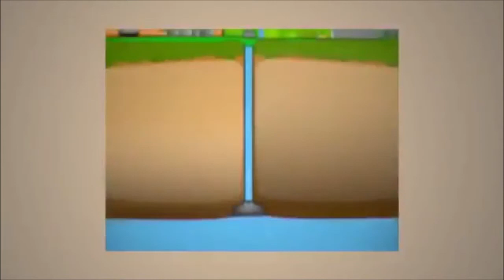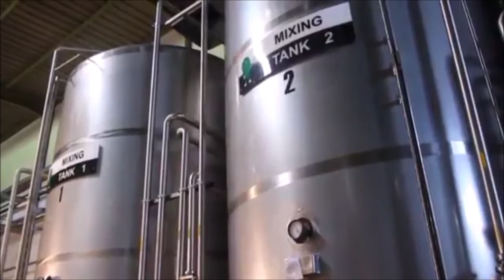Lowongan Kerja PT Sinar Sosro Lowongan Kerja Hari Ini Lowongan Kerja Terbaru Lowongan Kerja 2022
1. Staff Cashier ( Kasir ) – Tegal
Kualifikasi
1. Minimal pendidikan D3 ( lebih diutamakan jurusan Finance / Accounting / Management Finance )
2. Memiliki pengalaman di bagian administrasi keuangan ( Diutamakan yang berpengalaman dalam pengelolaan Kas Besar & Kas Kecil )
3. Maksimal 32 Tahun, dan diutamakan domisili area Tegal

2. Sales Supervisor – Pekalongan, Banyumas, Solo
Kualifikasi
1. Minimal pendidikan D3
2. Usia maksimal 35 Tahun
3. Wajib memiliki pengalaman minimal 2 tahun sebagai Sales Supervisor di bidang FMCG ( Distribusi Consumer Good )
4. Memiliki SIM A

3. Supervisor Administrasi – Ungaran, Sukoharjo
Kualifikasi
1. Minimal S1 ( Diutamakan jurusan Finance /Accounting )
2. Maksimal usia 35 Tahun
3. Pengalaman minimal 3 tahun di posisi Supervisor Admin/ Supervisor Operasional di perusahaan distribusi/ FMCG
4. Memiliki pengalaman handle : DO, Piutang, Stock Gudang, Administrasi penjualan